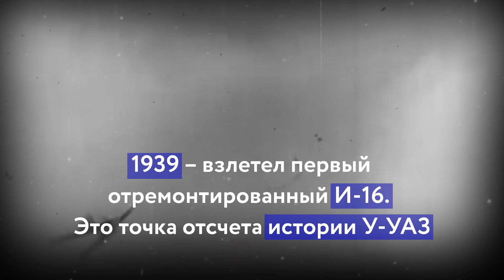«Забытая республика»: Улан-Удэнский авиационный завод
К большому юбилею готовится Улан-Удэнский авиазавод. Крупнейшее предприятие республики встречает 80-летний юбилей. Сегодня в рубрике «Забытая республика» мы расскажем о большой стройке и работе завода в военные годы.